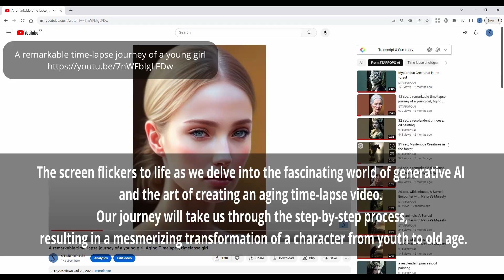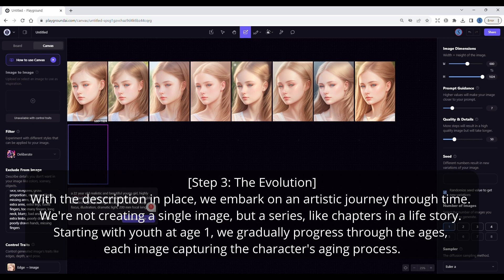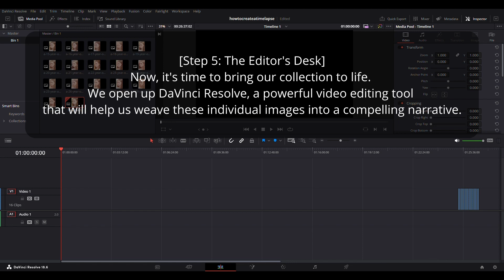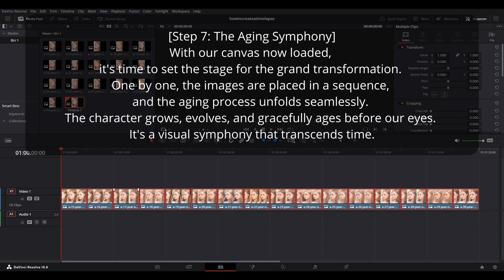How to make a time-lapse video | Time-Lapse Transformation: Aging with AI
The screen flickers to life as we delve into the fascinating world of generative AI and the art of creating an aging time-lapse video. Our journey will take us through the step-by-step process, resulting in a mesmerizing transformation of a character from youth to old age.

[Step 1: Setting the Stage]
Our adventure begins at playgroundai.com, a hub for generative AI. Here, we'll utilize the Canvas Tool Box to craft our masterpiece. The possibilities are endless, but for our time-lapse project, precision is key.

[Step 2: The Vision]
Next, we invoke the magic of AI by entering a simple, well-balanced image description. The prompt is the canvas upon which our character's aging process will unfold. It's a crucial moment, for it shapes the character's initial appearance.

[Step 3: The Evolution]
With the description in place, we embark on an artistic journey through time. We're not creating a single image, but a series, like chapters in a life story. Starting with youth at age 1, we gradually progress through the ages, each image capturing the character's aging process.

[Step 4: The Gallery]
As we age our character, the AI program tirelessly works to create a collection of images that express the entire spectrum of life from infancy to centenarian wisdom. Once satisfied with the results, we download this magnificent array of visual storytelling.

[Step 5: The Editor's Desk]
Now, it's time to bring our collection to life. We open up DaVinci Resolve, a powerful video editing tool that will help us weave these individual images into a compelling narrative.

[Step 6: Crafting the Narrative]
Our library of character transformations takes center stage. We upload these images, each containing a piece of our character's life story, ready to be arranged in chronological order.

[Step 7: The Aging Symphony]
With our canvas now loaded, it's time to set the stage for the grand transformation. One by one, the images are placed in a sequence, and the aging process unfolds seamlessly. The character grows, evolves, and gracefully ages before our eyes. It's a visual symphony that transcends time.

And there it is, our aging time-lapse video, a work of art born from the collaboration of human creativity and generative AI. It's a testament to the wonders of technology, illustrating the beauty of life's journey in a way that only the fusion of art and science can achieve.

Music Title: Eternal Sunshine
Authors: Kim Jung-Sik, Kim Min-Ki, Kim Han-Young, Kwon Min-Ho